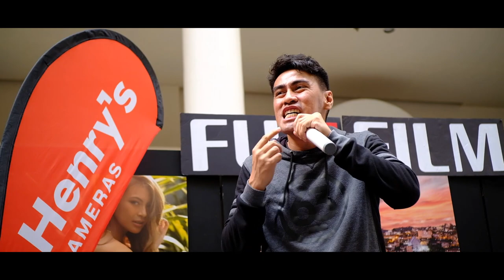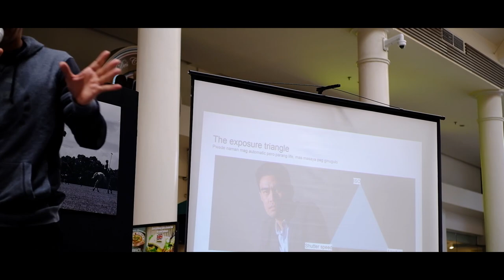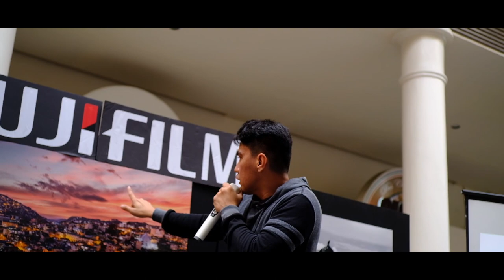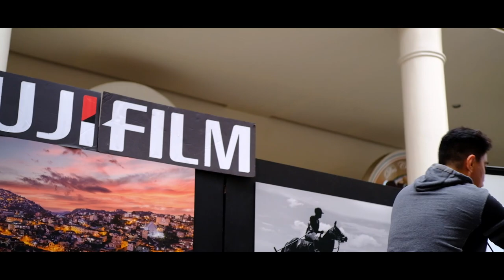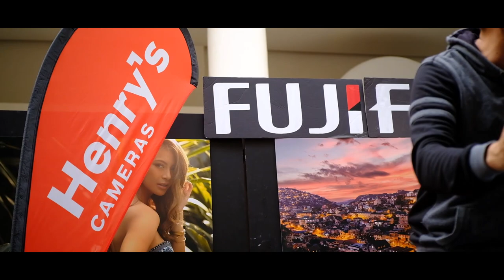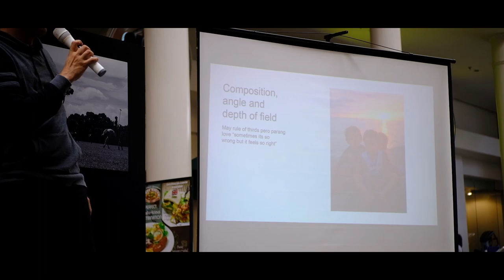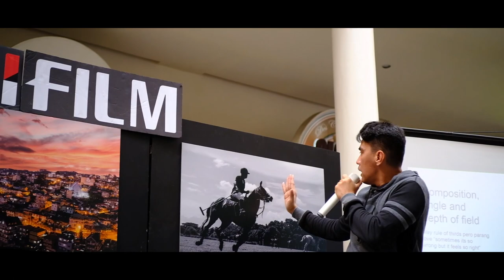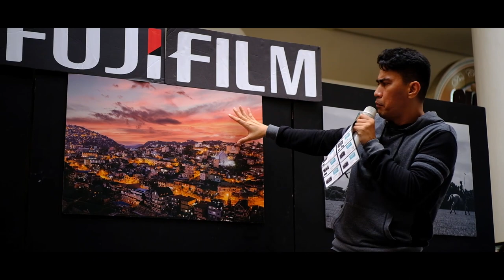Ramon Bautista Photography Tips and Posing Techniques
I attended this Free Photography Seminar before at ang dami kong natutunan kay Lodi!